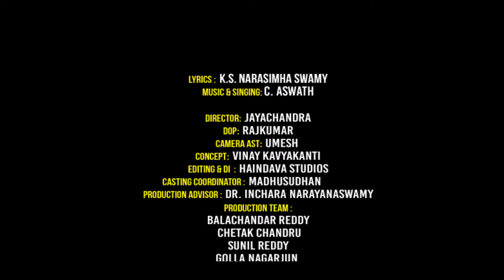Ninnolumeyindale Full Video Song | C Ashwath | K S Narasimhaswamy| BVM Ganesh Reddy| Bhavageethegalu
MRT Music Kannada Bhavageethegalu & Folk Presents "Ninnolumeyindale" Video Song, Sung by C. Ashwath Music by Dr. C. Ashwath, Lyrics By K S Narasimha Swamy

Song: Ninnolumeyindale
Singer: C. Ashwath
Music Director: C. Ashwath
Lyricist:  K S Narasimha Swamy
Direction: Jayachandra
Dop:- Rajkumar
Asst. DOP: Umesh
Concept: Vinay Kavyakanti
Casting Coordinator: Madhusudhan
Production Team:
Balachandar Reddy
Chetak Chandru
Sunil Reddy
Chanikya Reddy

Casting:
Shivubyra Hebbal Kodiyala
Malathi P S
Dhanush
Harshita

Creative Head: Jayarama Kandavara

Special thanks To:
DRL Bhoja
K R Srinivas
Iranna Dandi High School Teacher
Sharath Kumar
Shiva Kiran Dandi
Devarayasamudra.
Song: Ninnolumeyindale
Album/Movie: Mysore Mallige
Singer: C. Aswath
Music Director: C. Aswath